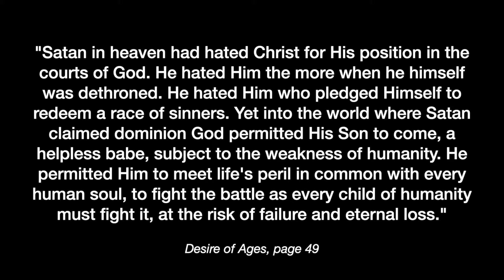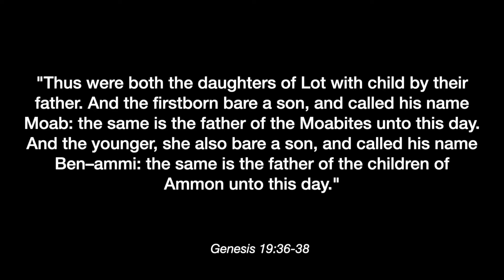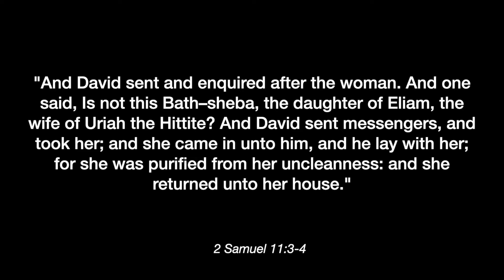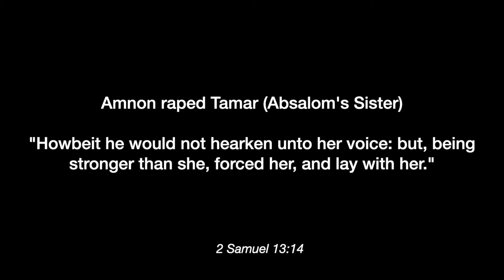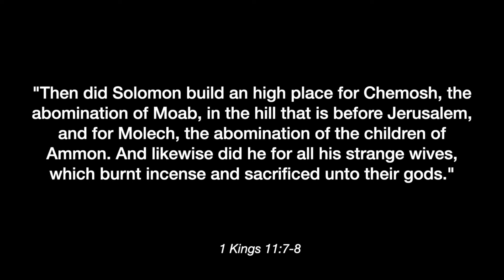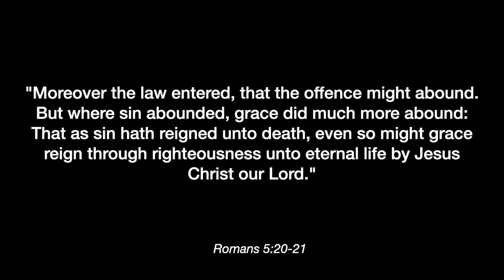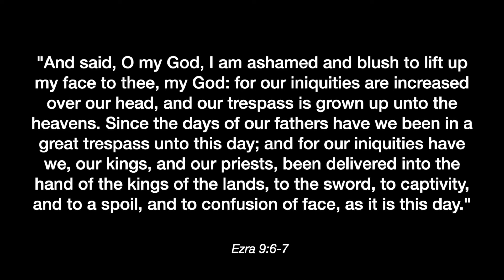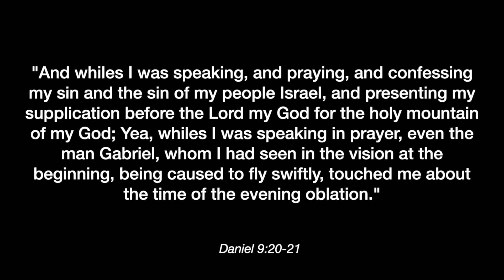All In This Together - Bryan Vyhmeister - December 12, 2020